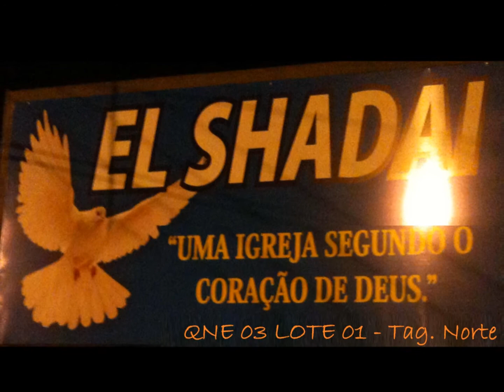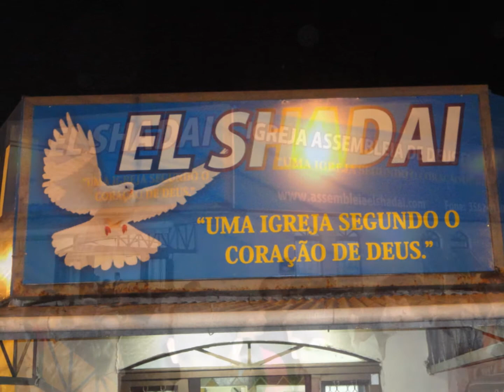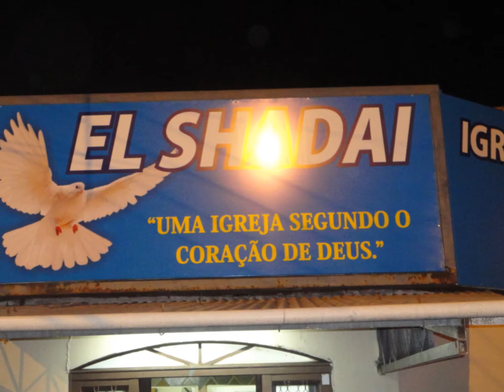Igreja Assembleia de Deus El Shadai - Culto do Amigo 2/3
Assembléia de Deus El Shadai de Taguatinga-Norte